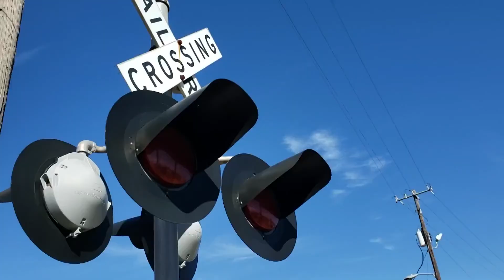Clara, Ms.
Humble beginnings of a new YouTube Channel. Please be kind and patient!